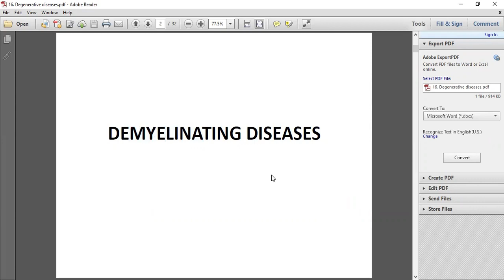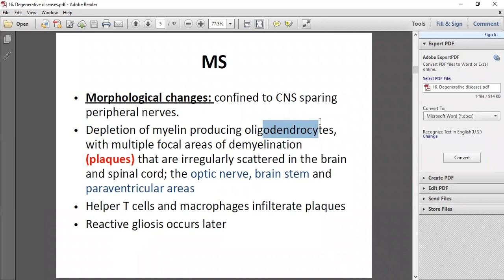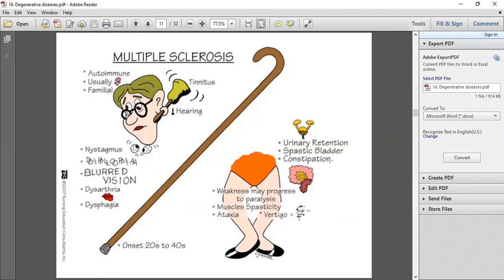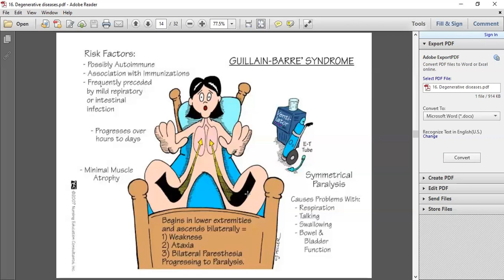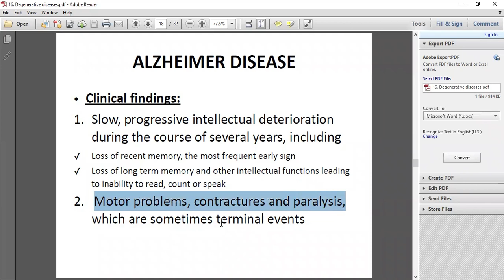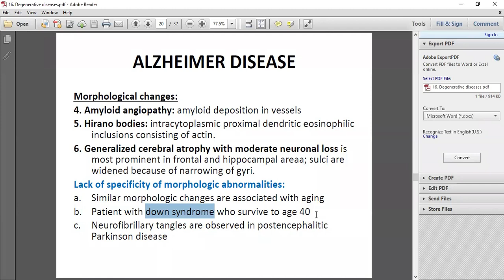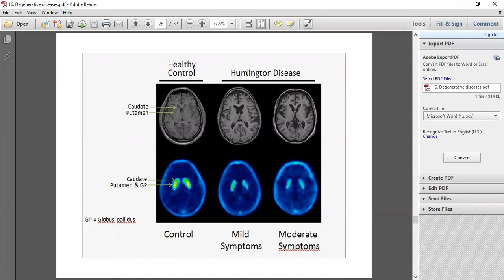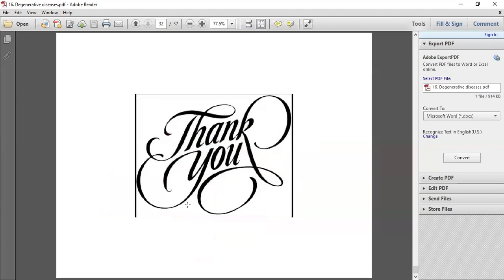Pathology 2 Lecture 16 | SHS 314 Pathology 2 Lecture 16 Immune Mediated & Degenerative CNS Diseases